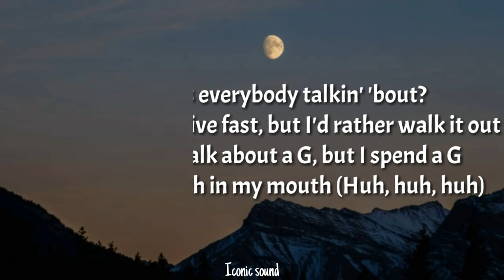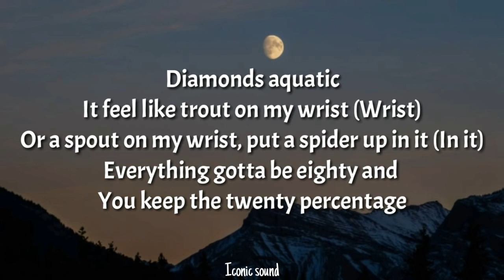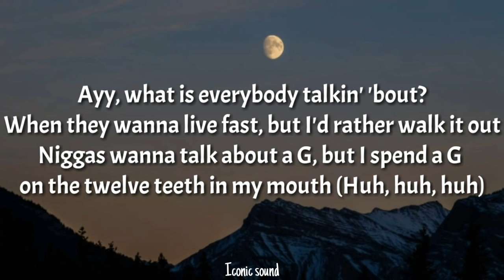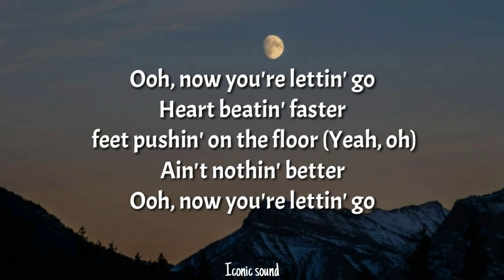Glass Animals - Tokyo Drifting(Youtube Rewind cut)[1 HOUR]